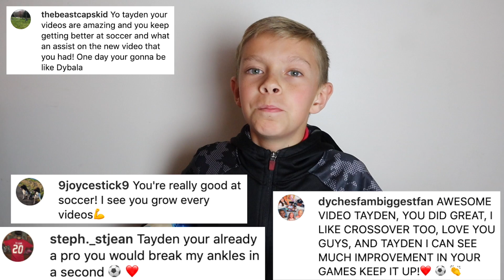⚽️Boys Score 12 GOALS Against GIRL BULLYS at Soccer Game ⚽️